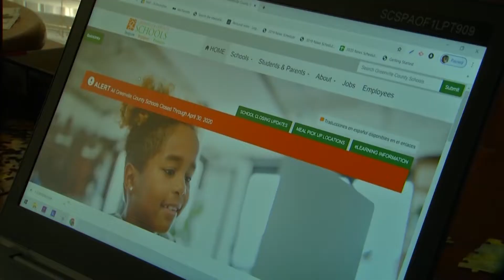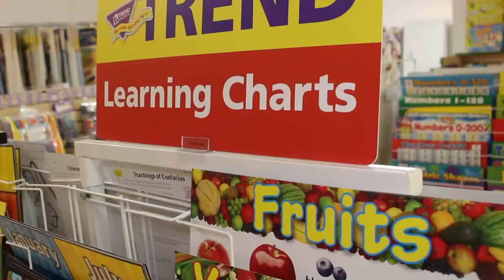Upstate parents are setting up mini-classrooms in their homes, fewer teachers are buying school item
Upstate parents are setting up mini-classrooms in their homes, fewer teachers are buying school items